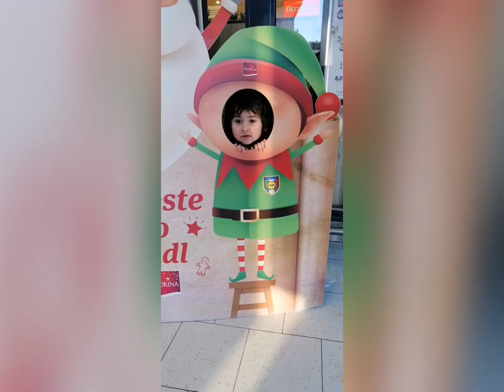La mia vita